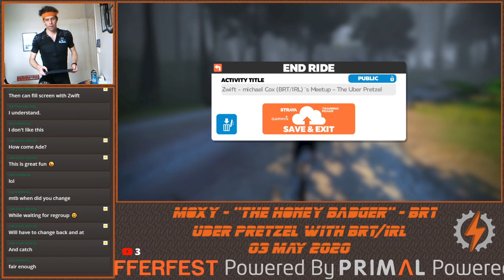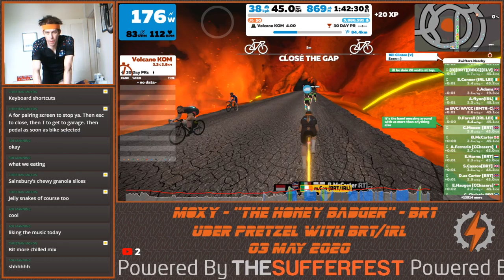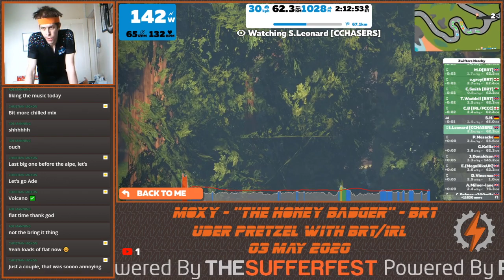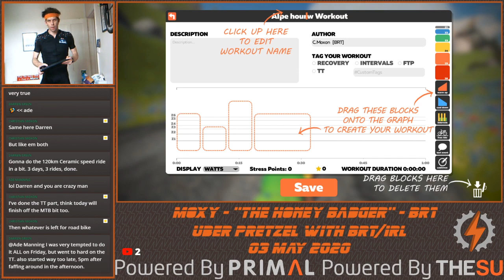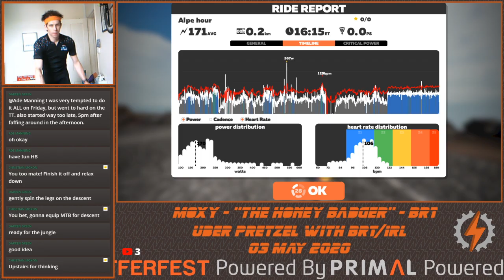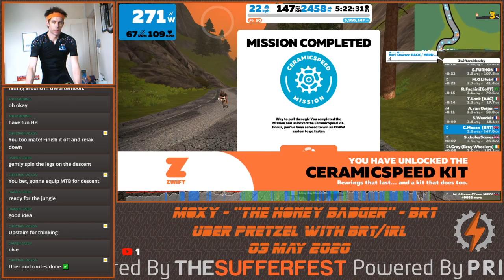Zwift: Uber Pretzel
Last route badge, lets finish this sucker off!